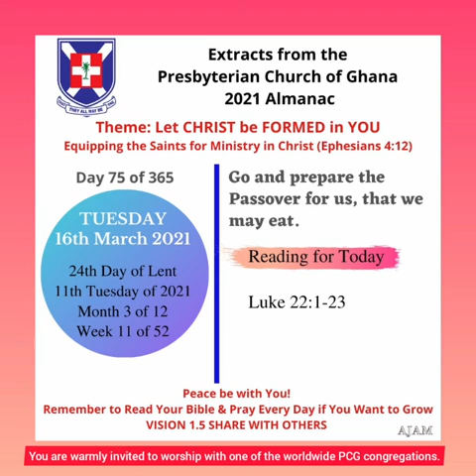Presbyterian Church of Ghana (PCG) Almanac Extract Tuesday 16th March 2021 Bible Verse Luke 22:1-23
Presbyterian Church of Ghana PCG Almanac Daily Bible Verses courtesy of Nana Yaw Oti Boateng and Mavis Oti Addo Boateng